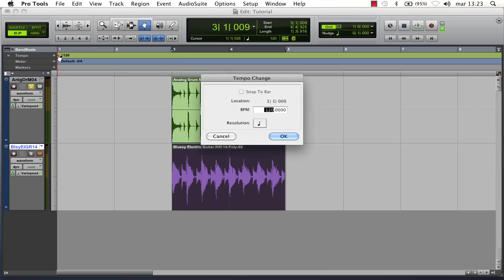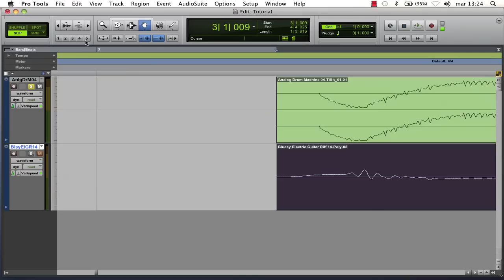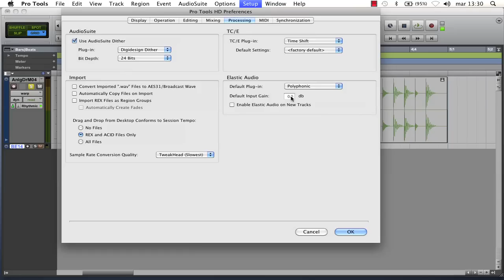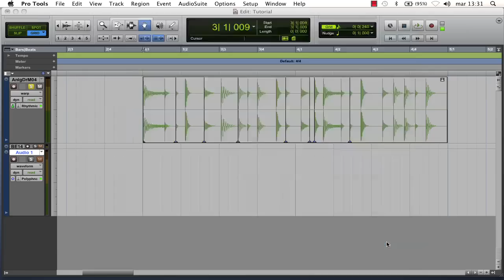Tutorial Pro Tools 9 en Español - Elastic Audio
Tutorial de Pro Tools explicando la función de  Elastic Audio.